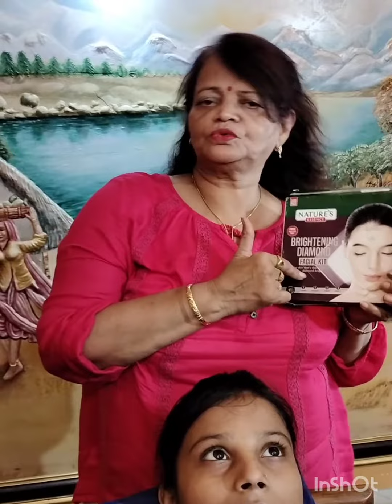"नेचर" के डायमंड फेशियल किट को कैसे प्रयोग करें? facial with daymand fecial kit by "Nature"